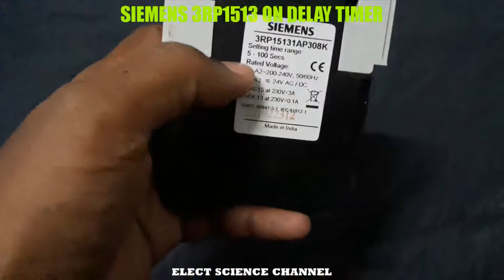SIEMENS ON Delay Timer - Tamil | SIEMENS 3RP1513 Timer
In this video we going to learn about SIEMENS 3RP1513 timer. This is an ON Delay timer mainly used in Automatic ON delay sequence process. Will see the terminal details of this SIEMENS ON delay timer and how to wire it. And also do a experiment to check how it work.